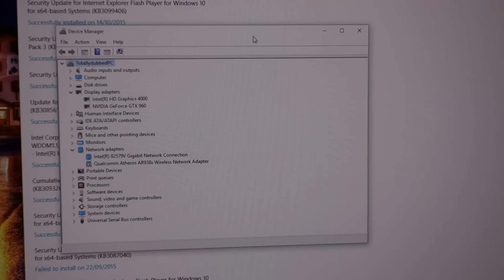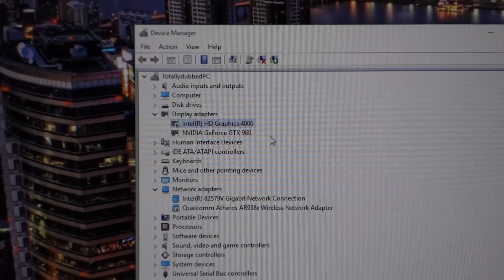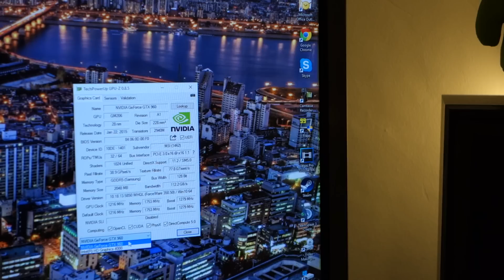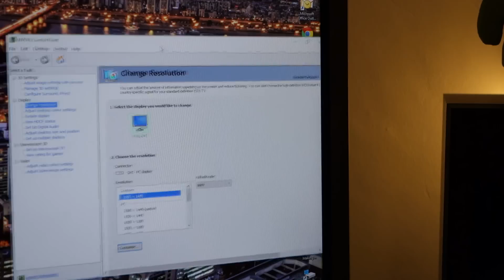Major flaw with Microsoft Windows 10 Updates - Black screen issue - By TotallydubbedHD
This update relates to:
Intel Corporation - Graphics Adapter WDDM1.0, Graphics Adapter WDDM1.1, Graphics Adapter WDDM1.2, Graphics Adapter WDDM1.3 - Intel(R) HD Graphics 4000

-Chris